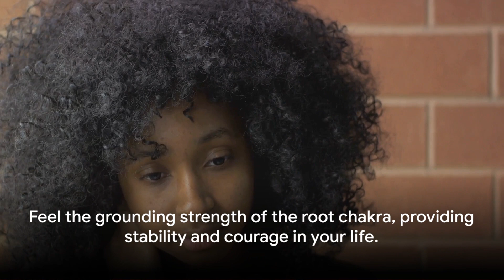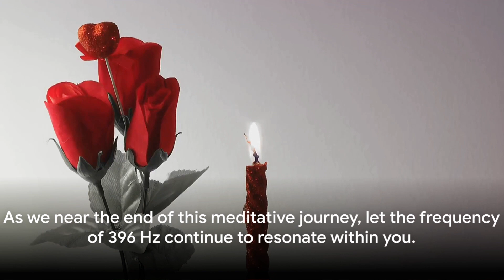Root chakra healing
relax musik